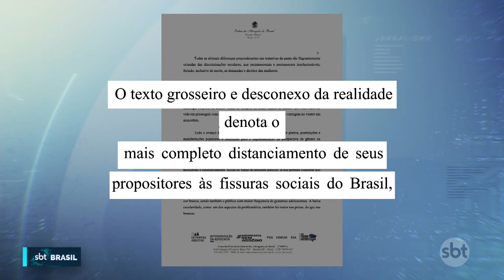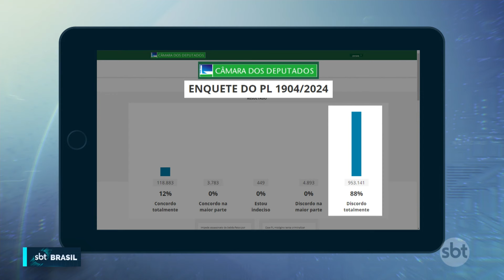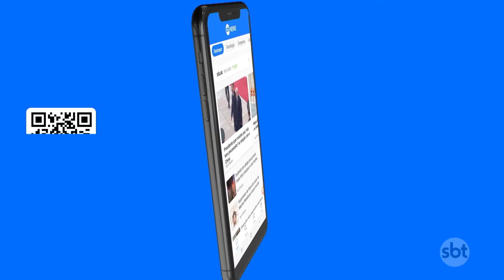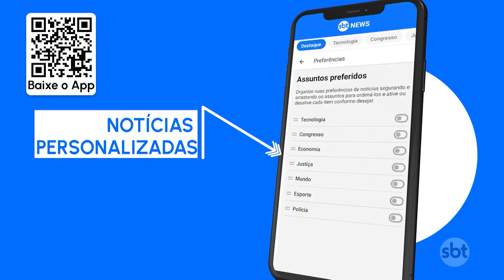OAB defende que PL do Aborto seja submetida ao STF se for aprovada | SBT Brasil (17/06/24)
Uma comissão especial da Ordem dos Advogados do Brasil (OAB) para análise do projeto de lei do aborto (PL nº 1.904 de 2024), que pode encarcerar vítimas de estupro por mais tempo que seus agressores, diz "que a proposta padece de inconvencionalidade, inconstitucionalidade e ilegalidade". Para as conselheiras, a proposta é "desconexa à realidade" e, se aprovada, deverá ter ação movida junto ao Supremo Tribunal Federal (STF).